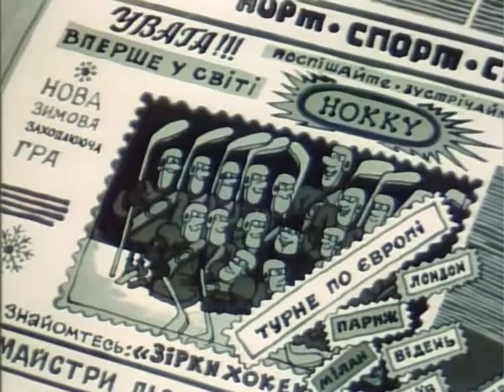How the Cossacks Played Hockey (Ukraine, 1995)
How the Cossacks Played Hockey
Cartoon, episode 9 (Ukraine, 1995)

Their names are Hrai, Oko, and Tur, and they can be spotted on signs and in adverts all over Ukraine. They are national symbols who have earned a firm place in the country’s collective consciousness. We’re talking about the classic ukrainian cartoon “The Cossacks”.